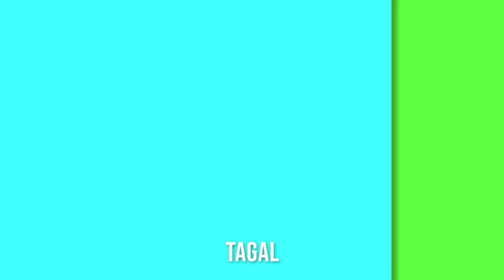Sino Ang Tirador ng Crispy Pata? Basta Hindi po si Dave | Hahaha